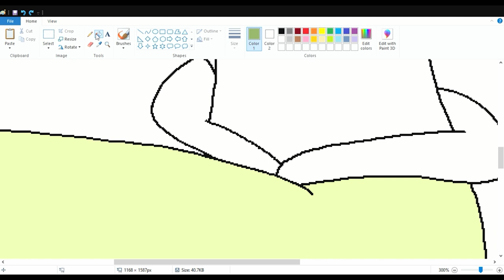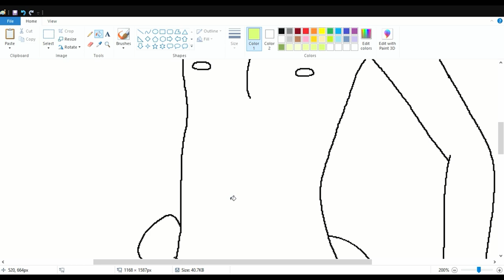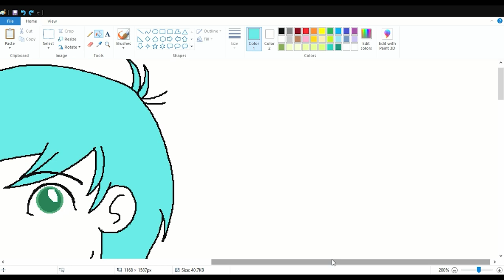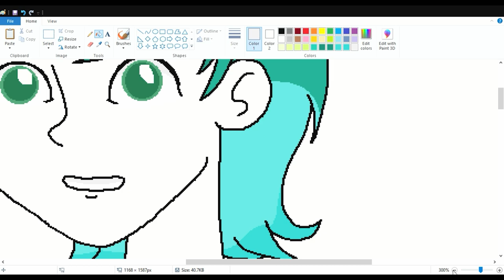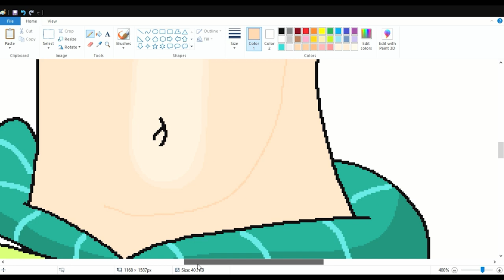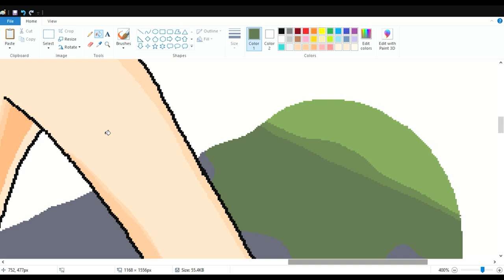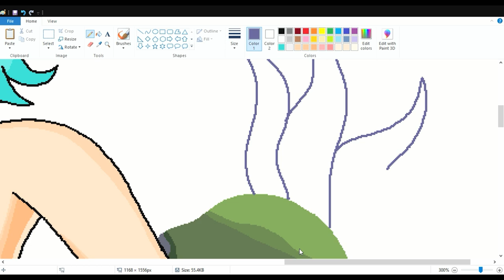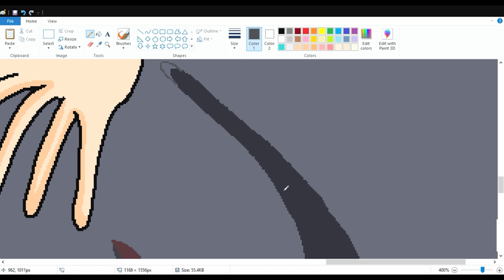Sandbar Speed Coloring (Human-Merboy Version)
Just something different on this channel